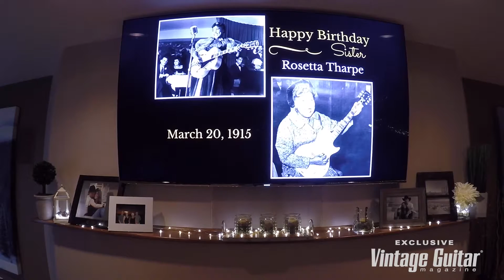Jennifer Lyn celebrates Sister Rosetta Tharpe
Blues guitarist Jennifer Lyn offers an ode to Sister Rosetta Tharpe with this version of "Trouble In Mind." Tharpe was born March 20, 1915, and in 1941 recorded a version of the song with Lucky Millinder & His Orchestra. Jennifer is using her late-model Fender Strat with Seymour Duncan mini-humbuckers plugged straight into a Vox AC10.